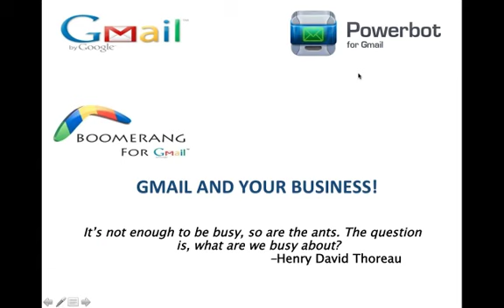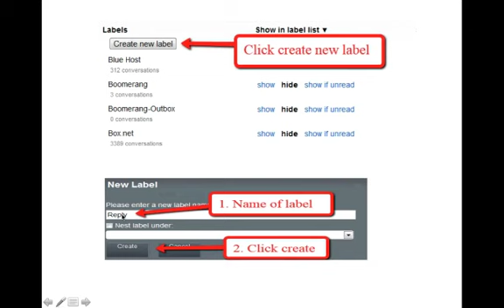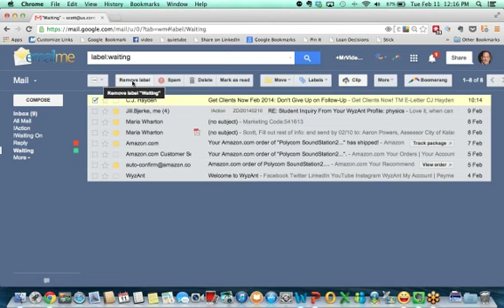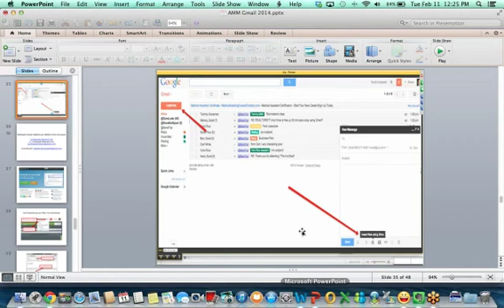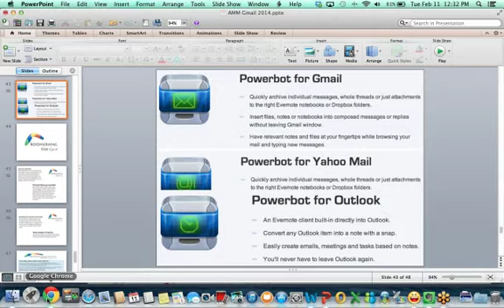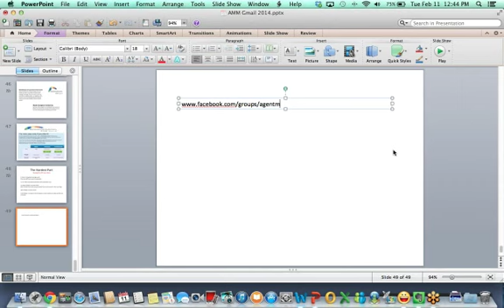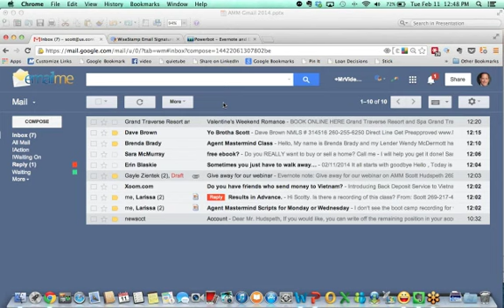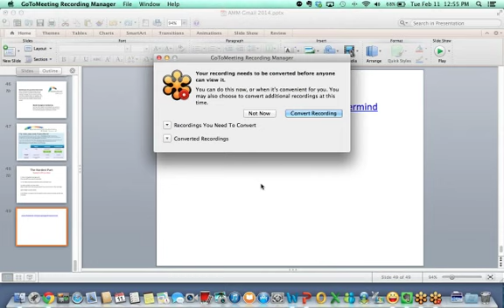Agent Mastermind Class Replay; Save Time and Energy by Simplifying your Email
Gregg Pechmann
Vice President
BestWay Mortgage